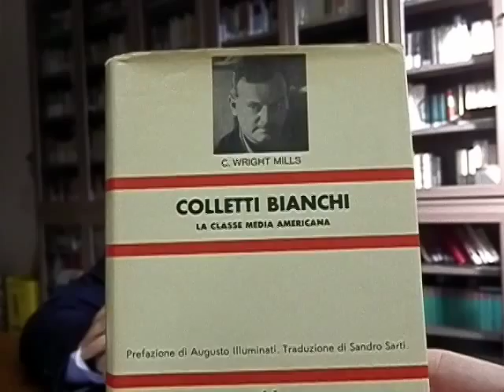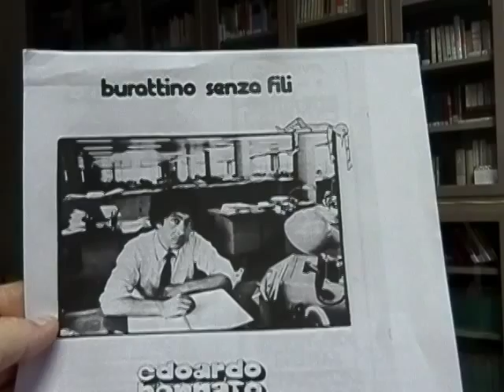Boris Pesce Colletti bianchi di Charles Wright Mills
Boris Pesce (storico del lavoro e dell'impresa) racconta Colletti bianchi di Charles Wright MiIls